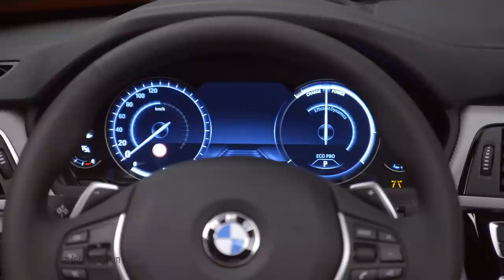BMW 4 Series Luxury Convertible Facelift - Interior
2017 BMW 430i Luxury Convertible Facelift - Interior.

Moving inside the new BMW 4 Series, an array of upgraded details add to the cabin’s exclusive, high-quality feel. The surrounds for the air outlets and the control panels in the doors now include electroplated inserts, for instance. Plus, the switch for the hardtop roof in the BMW 4 Series Convertible and the integral belt guides for its front seats also have an electroplated finish.

The air conditioning and audio controls in the BMW 4 Series models are now bordered by chrome applications. Besides this, the centre console makes an even more elegant impression thanks to its high-gloss black cover panel, while double stitching on the instrument panel accentuates the interior’s driver-focused geometry. The sports steering wheel fitted as standard in the BMW 4 Series features a new rim wrapped in high-quality leather whose modified lining offers the driver an even better grip.

There are now more options to choose from for the interior styling. Indeed, BMW has added Midnight Blue Dakota leather, Cognac Dakota leather and Ivory White Dakota leather to the range, which means a total of three new, very elegant upholstery colours complete with coordinated contrast stitching and piping can now be ordered. New choices for the interior trim strips, meanwhile, include Carbon Aluminium, Light Fineline and High-gloss Black with Pearl Chrome accent strip.

In addition to Advantage specification, the BMW 4 Series can be ordered in Sport Line, Luxury Line and M Sport variants. Customers also have a far greater number of possibilities open to them when configuring their car to

Interior their personal tastes, as more options can now be combined freely with one another than before.

New light-alloy wheels and striking exterior paint finishes. BMW is offering a wider choice of 18 and 19-inch light-alloy wheels exclusive to the new 4 Series: with four new designs in all, there is even greater scope for customising the sporty, elegant exterior of the BMW 4 Series. There is one new wheel design each for the Advantage, Luxury Line, Sport Line and M Sport variants, and these new light-alloy wheels are reserved for the BMW 4 Series models only.

Exclusive new exterior paint finishes have also been added to the selection. Snapper Rocks Blue is a new shade of turquoise that projects an aura of youthful vigour and intense sportiness. And also new is Sunset Orange – a bold, orangey-red colour. The dramatic interplay between hues of orange and red instils the BMW 4 Series with an extremely sophisticated and sporty air. These two colours are likewise only available for the new BMW 4 Series models.